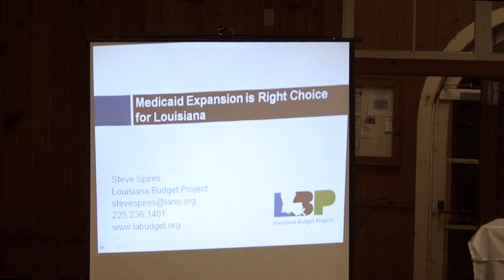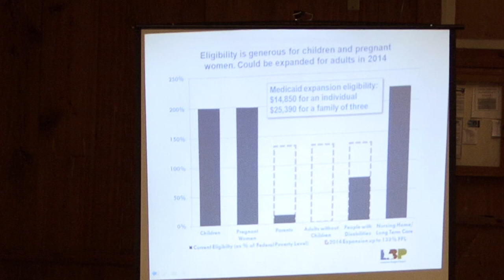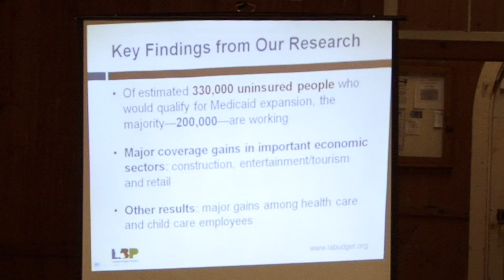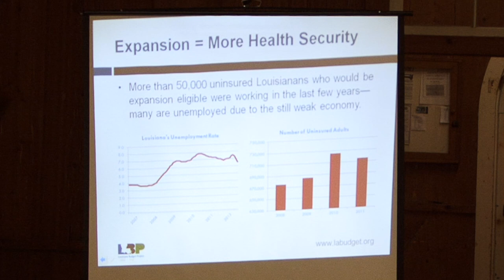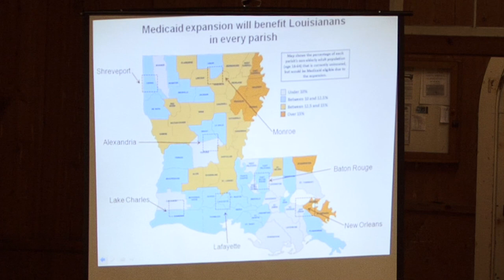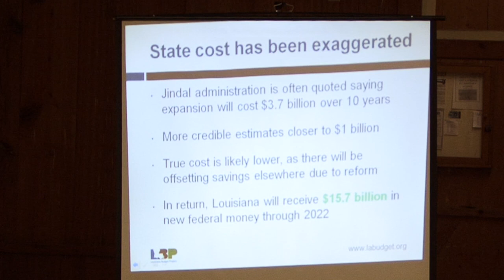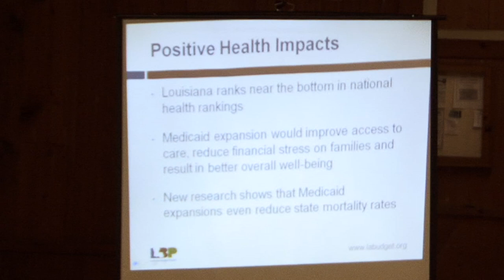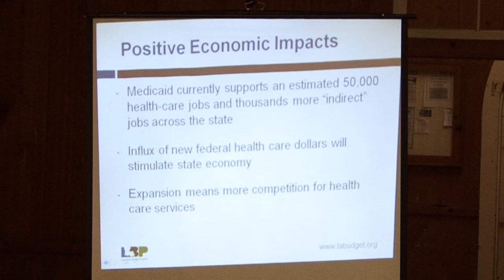Steve Spires: Medicaid Expansion Would Be Good for Louisiana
Steve Spires, an analyst with the Louisiana Budget Project, explains why the Medicaid Expansion part of the Affordable Care Act would be a good deal for the State of Louisiana and a great benefit to the health care provider community and Louisiana citizens.

This presentation was recorded at the St. Tammany Parish Democrats' January 23rd forum on the Affordable Care Act which was held at the Abita Springs Town Hall. Other presentations from that event will be posted here over the next few days.